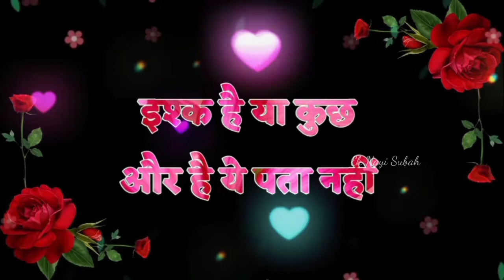I Love You Status/ Love You what's app status video